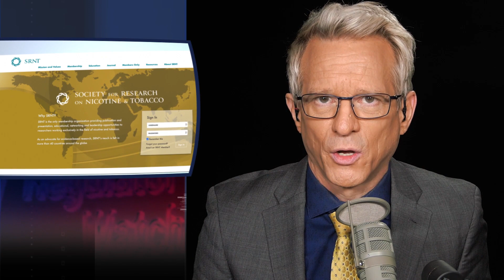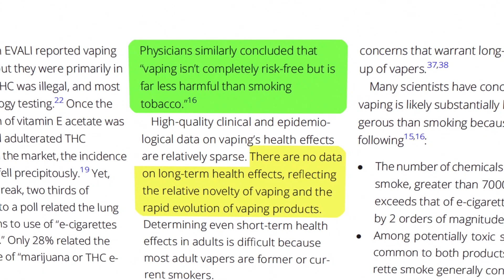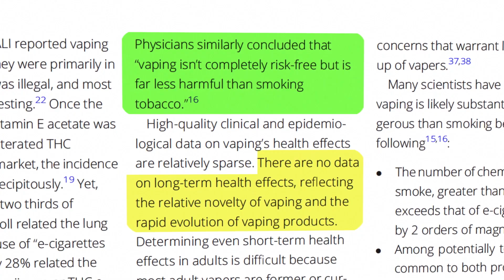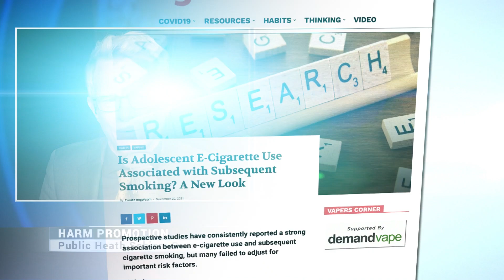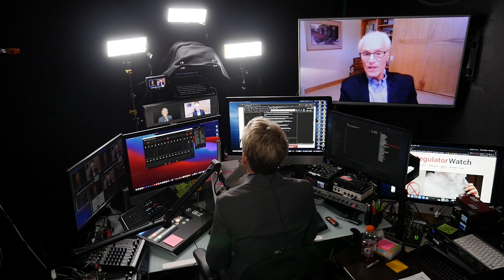HARM PROMOTION | Public Health Schism Over E-Cigarettes | RegWatch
As we head into the final few weeks of 2021, the future for vaping and other safer nicotine products has never looked so clear: uncertainty and dread remain the dominant drivers heading into 2022. Yet, in a remarkable development, 2021 witnessed a strong pushback in favor of tobacco harm reduction by a group of influential tobacco control experts, which could be a gamechanger.

Joining us on RegWatch is the eminent tobacco control researcher Dr. Kenneth Warner, Dean Emeritus, Prof. Emeritus, School of Public Health, University of Michigan. Dr. Warner is at the forefront of efforts to restore balance in public health policy towards vaping and tobacco harm reduction.

Did vaping contribute to the historic decline of teen smoking? Will flavor bans push people back to smoking? Find out!